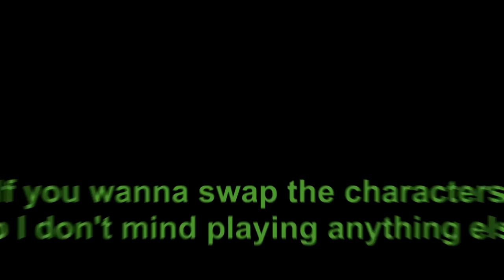MENDO TEAMS UP WITH DIZZY AND KING RICHARD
► Gear
● Headset: Turtle Beach Elite Atlas
● Mouse: Logitech G703
● Mousepad: Logitech G640
● Keyboard: Tofu 60% Zealios 67g Switches
● Monitor: ASUS VG248QE

450 DPI, 2.1 Apex sensitivity, 1.0 ADS sens, max FOV, 500 polling rate